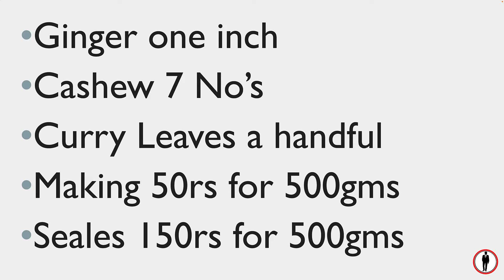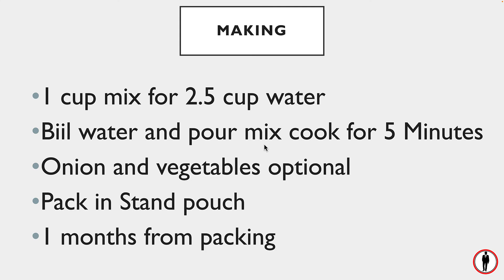தயாரிப்பு விலை 50ரூ,விற்கும் விலை 150ரூIsmall business ideas I business ideaI Low investment I Upma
Hi Friends!!
This is the video about instant upma ideas from home, How To instant upma business at home, how to instant upma from home, and Start business with Rs.500 . At Home earn money Rs 20,000rs rs monthly in tamil,  how to start message  , how to grow business, business marketing etc.